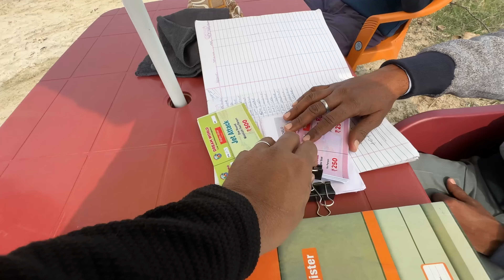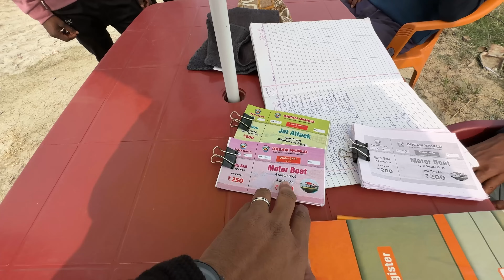अब Goa जाने की जरूरत नहीं, High Speed Boat Ride करिए Patna में | Matargashti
Location - Paryatan Ghat, Near JP Setu, Digha Marine Drive, Patna
Now You Can Enjoy High Speed Boat Ride In Patna Like Goa And Other Places...